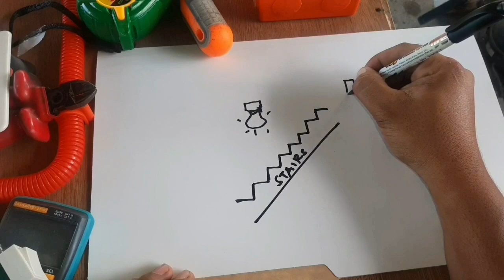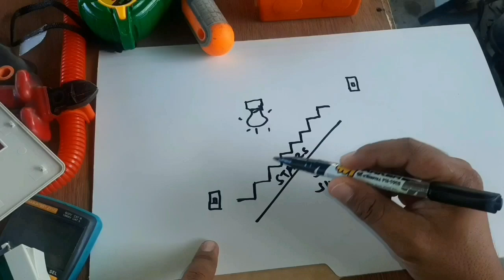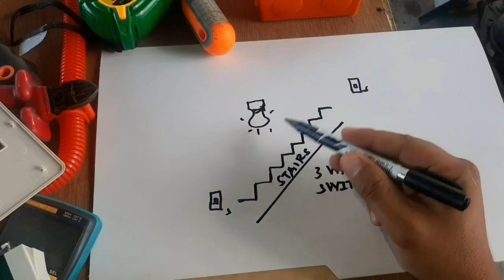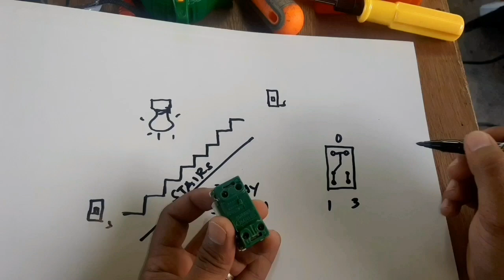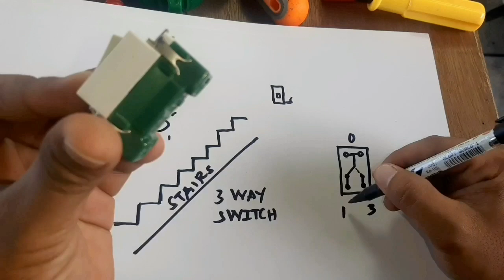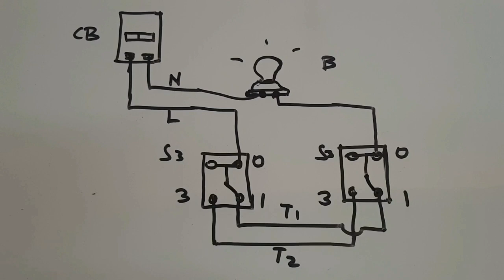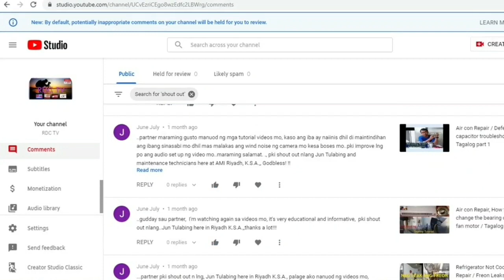Wiring ng 3 way switch / Best Tagalog Tutorial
Ang video  na ito ay tungkol sa pagwiwiring ng 3 way switch. Tinatalakay dito ang purpose ng 3way switch at kung papano ito i wiring. Maganda ang pagpapaliwanag at Madaling intindihin ang  tutorial na ito at siguradong matuto ka. Kung may mga suggestion ka at katanungan ay i comment lang po sa baba. I click mo na rin ang bell para lagi kang updated sa mga gantong videos ng ating channel.

Maraming Salamat - RDC TV - Ang Technician ng Bayan!